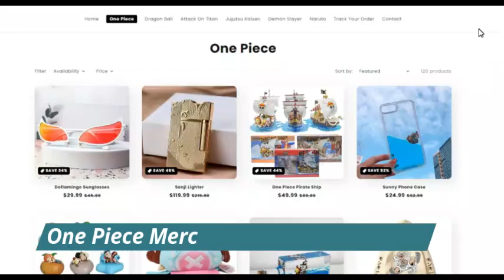Garp GALAXY IMPACT| One Piece Episode 1114 Reaction Mashup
I am editing these videos with my 4gb ram laptop. That's why I can't upload videos regularly. If you want to support me :